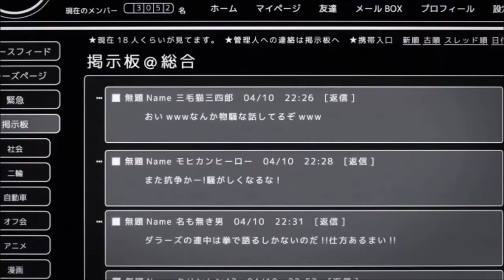Durarara!! x2 Shou - Izaya explains the Dollars network to Mikado (Part 5)